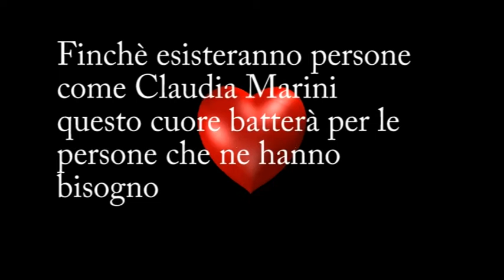claudia marini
Arteh è un associazione il quale scopo è quella di aiutare
con eventi, spettacoli con l'arte in generale. In questo video la splendida Claudia Marini presidentessa dell'associazione ci da una rapida panoramica